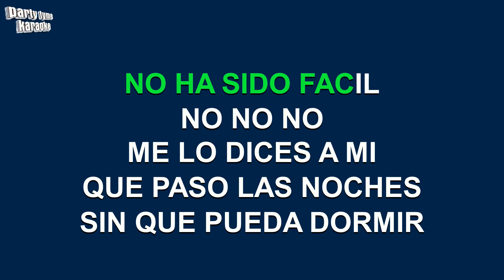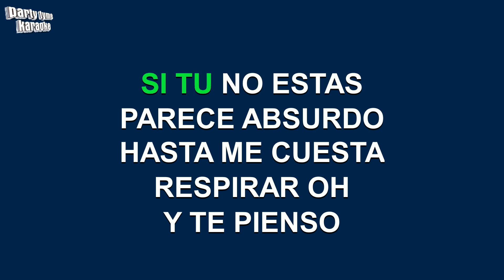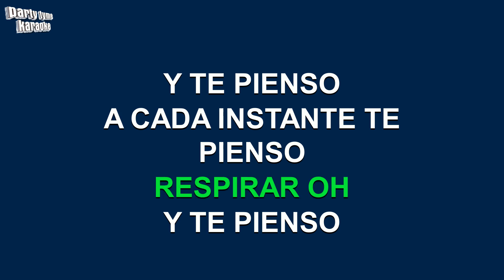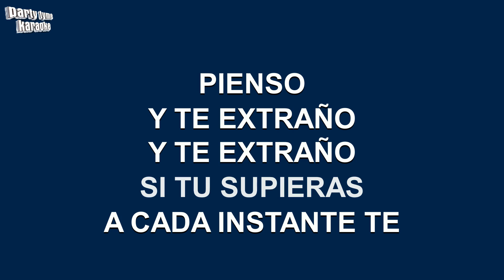Frank Reyes - Y Te Pienso (Versión Karaoke)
Versión karaoke de 'Y Te Pienso'
hecho popular por Frank Reyes,